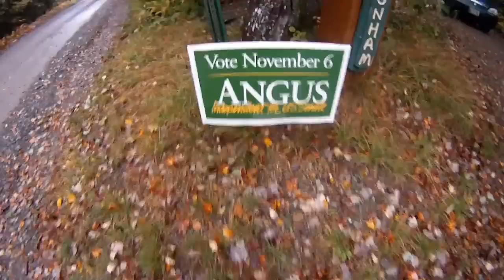Sign Day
Get your Angus Lawn Sign today at any of our five field offices in Portland, Brunswick, Auburn, Bangor or Presque Isle or call to see if there are pick-up points closer to you.

Special thanks to:
Henry & Nibs Nichols
Amy Gertner
Molly Gove
Meredith Ralston
Ileana Appleton